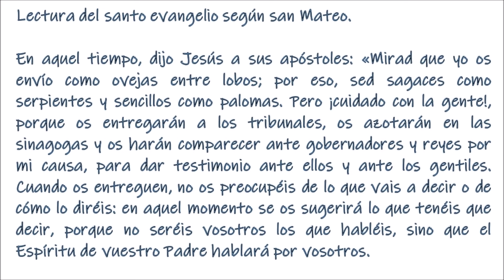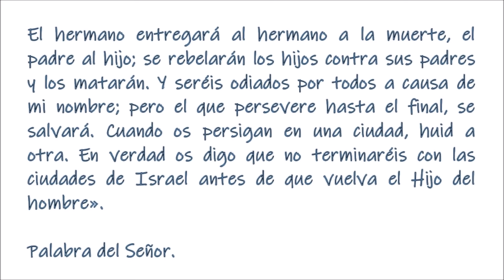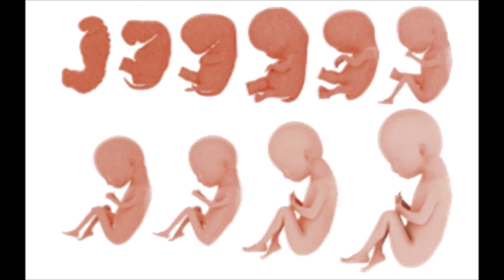El Evangelio del día. Viernes XIV semana del tiempo ordinario. P. Justo Antonio Lofeudo (09.07.2021)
Viernes de la 14a semana del tiempo ordinario.
    Santos Agustín Zhao Rong  y compañeros, mártires.
    (San Agustín nació en China en el año 1746 y, siendo soldado del emperador, se convirtió a la fe por la perseverancia de los santos mártires. Se hizo sacerdote y murió mártir en 1815 por confesar y predicar el evangelio. Junto con él se recuerda hoy a un gran número de compañeros mártires de la Iglesia de Dios: obispos, presbíteros, religiosos, religiosas, fieles laicos, varones, mujeres, niños, niñas y párvulos que en diversas épocas y regiones de China testimoniaron, de palabra y de obra, las riquezas de Cristo en medio de las dificultades.)

Lectura del libro del Génesis
En aquellos días, Israel se puso en camino con todo lo que tenía, llegó a Berseba y allí ofreció sacrificios al Dios de su padre Isaac. Dios dijo a Israel en una visión nocturna: «Jacob, Jacob». Respondió: «Aquí estoy». Dios le dijo: «Yo soy Dios, el Dios de tu padre; no temas bajar a Egipto, porque allí te convertiré en una gran nación. Yo bajaré contigo a Egipto, y yo mismo te haré subir; y José te cerrará los ojos». Al salir Jacob de Berseba, los hijos de Israel hicieron montar a su padre con los niños y las mujeres en las carretas que el faraón había enviado para transportarlos. Tomaron el ganado y las posesiones que habían adquirido en la tierra de Canaán y emigraron a Egipto Jacob con todos sus descendientes: hijos y nietos, hijas y nietas. Llevó consigo a Egipto a todos sus descendientes. Jacob envió a Judá por delante, adonde estaba José, para preparar el sitio en Gosén. Cuando llegaron a Gosén, José hizo enganchar la carroza y se dirigió a Gosén a recibir a su padre. Al verlo se le echó al cuello y lloró abrazado a él. Israel dijo a José: «Ahora puedo morir, después de haber contemplado tu rostro y ver que vives todavía».
—• Salmo 36 •—
R/MEl Señor es quien salva a los justos.
Confía en el Señor y haz el bien:
habitarás tu tierra y reposarás en ella en fidelidad;
sea el Señor tu delicia,
y él te dará lo que pide tu corazón.MR/
El Señor vela por los días de los buenos,
y su herencia durará siempre;
no se agostarán en tiempo de sequía,
en tiempo de hambre se saciarán.MR/
Apártate del mal y haz el bien,
y siempre tendrás una casa;
porque el Señor ama la justicia
y no abandona a sus fieles.
Los inicuos son exterminados,
la estirpe de los malvados se extinguirá.MR/
El Señor es quien salva a los justos,
él es su alcázar en el peligro;
el Señor los protege y los libra,
los libra de los malvados y los salva
porque se acogen a él.MR/
Aleluya, aleluya, aleluya. Cuando venga el Espíritu de la verdad, os guiará hasta la verdad plena, y os irá recordando todo lo que os he dicho.
l «Sed sagaces como serpientes». La sagacidad del cristiano no es una simple astucia humana orientada hacia el bien. La fe trae consigo una novedad de vida que no se debe ignorar. No se trata de hacer lo mismo pero en una dirección buena. Podemos encontrar en el discernimiento espiritual, distinto al discernimiento racional desde la fe, aquella verdadera sagacidad del hombre creyente y sencillo. l
En aquel tiempo, dijo Jesús a sus apóstoles: «Mirad que yo os envío como ovejas entre lobos; por eso, sed sagaces como serpientes y sencillos como palomas. Pero ¡cuidado con la gente!, porque os entregarán a los tribunales, os azotarán en las sinagogas y os harán comparecer ante gobernadores y reyes por mi causa, para dar testimonio ante ellos y ante los gentiles. Cuando os entreguen, no os preocupéis de lo que vais a decir o de cómo lo diréis: en aquel momento se os sugerirá lo que tenéis que decir, porque no seréis vosotros los que habléis, sino que el Espí¬ritu de vuestro Padre hablará por vosotros. El hermano entregará al hermano a la muerte, el padre al hijo; se rebelarán los hijos contra sus padres y los matarán. Y seréis odiados por todos a causa de mi nombre; pero el que persevere hasta el final, se salvará. Cuando os persigan en una ciudad, huid a otra. En verdad os digo que no terminaréis con las ciudades de Israel antes de que vuelva el Hijo del hombre».